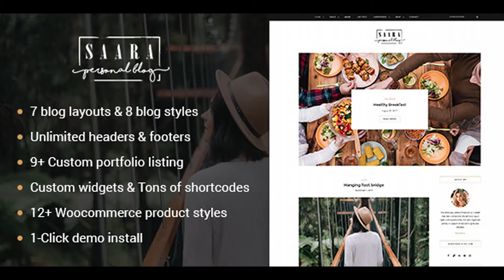Saara - Personal WordPress Blog Theme | Themeforest Website Templates and Themes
Welcome to Saara theme, a delightful blog theme with the 6 variations for Home page. Saara theme comes with 2 types of About Us page apart from a Music